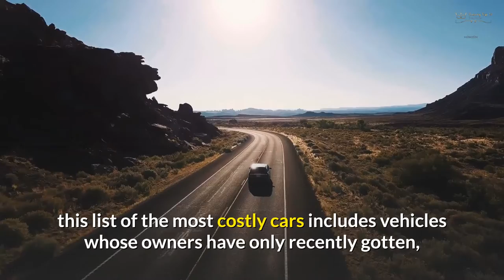Most Expensive Cars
Enjoy a detailed look at the features of the top 10 most expensive vehicles for the billionaire lifestyle. Explore standard and limited editions of some of the most well known and best loved luxury cars like:  Lamborghini, Aston Martin, Rolls Royce, Mercedes Benz, Bugatti, Pagani, Ferrari, McLaren and more.